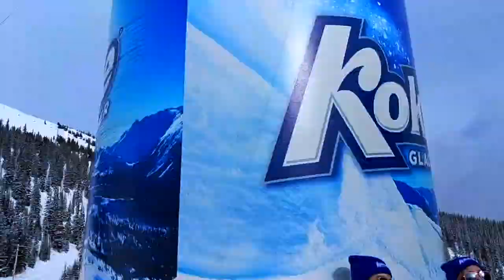Kokanee Freeride 2018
Follow the Kokanee Glacier Girls from check-in to mountaintop as they keep the party going all day long at Kokanee Freeride 2018